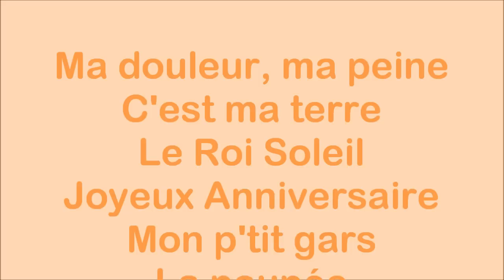Christophe Maé - Paris PDS (16 octobre 2013)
Christophe Maé au Palais des Sports de paris le 16 octobre 2013 : Ma douleur, ma peine, C'est ma terre, "Le Roi Soleil", Joyeux anniversaire, Mon p'tit gars, La Poupée, Ne t'en fais pas.